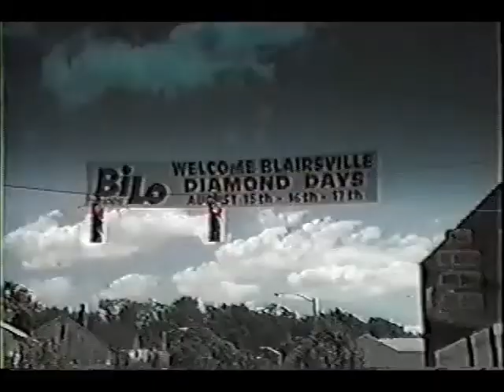Blairsville, Pa. Home Movies, Part 12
Blairsville, Pa.  drive through, etc...relatives, etc...2003.